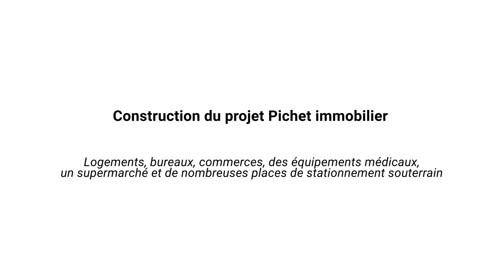Time lapse : construction du projet Pichet Immobilier